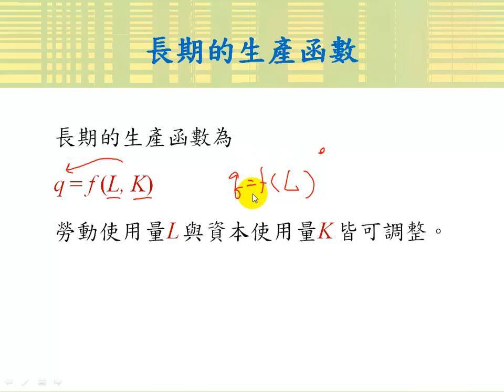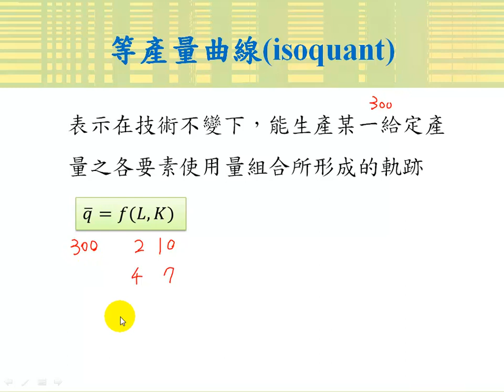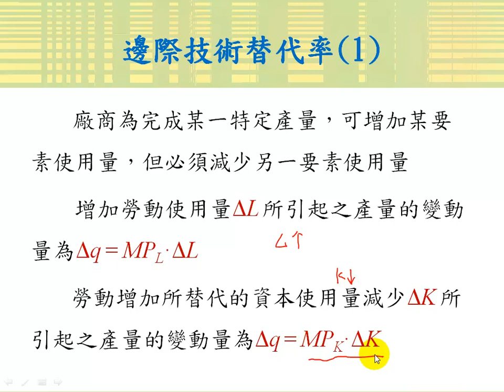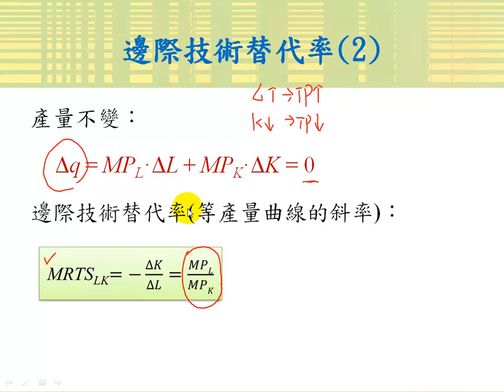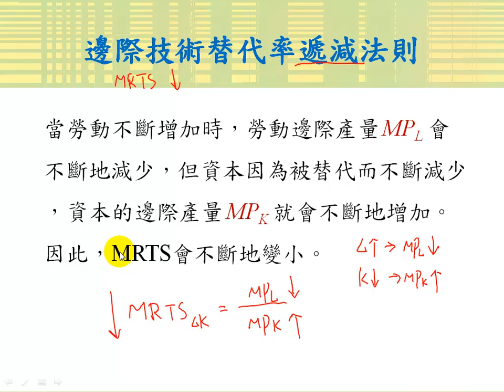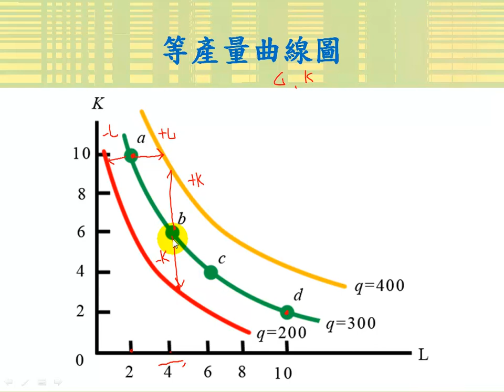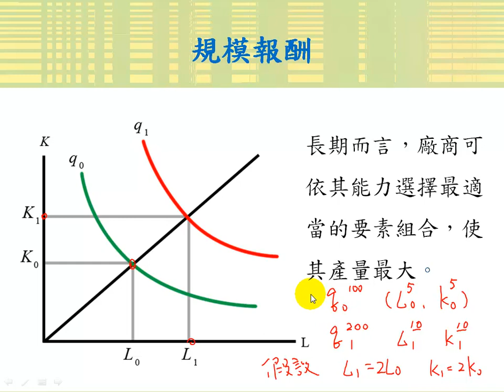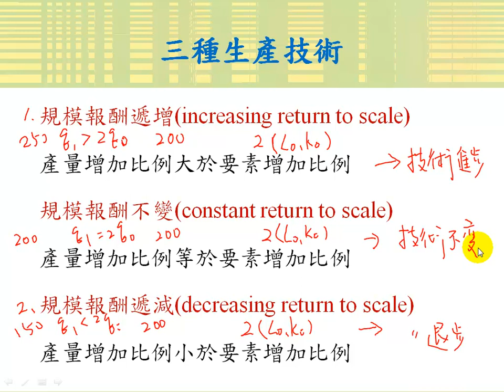長期生產函數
課程簡介："長期生產函數"由中華科技大學傅彥凱老師講授，適合剛進入大學新鮮人來觀看，內容重要又簡潔，相信同學看完之後，同學信心大增，更能了解長期生產函數的觀念。
課程難度：
適用對象：